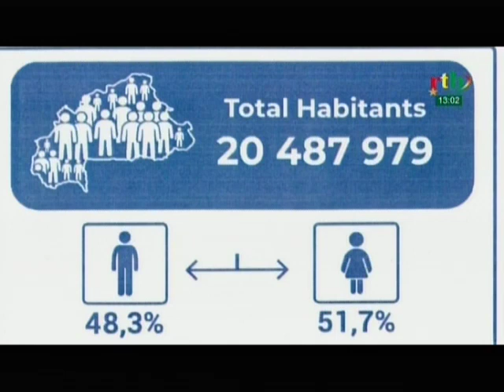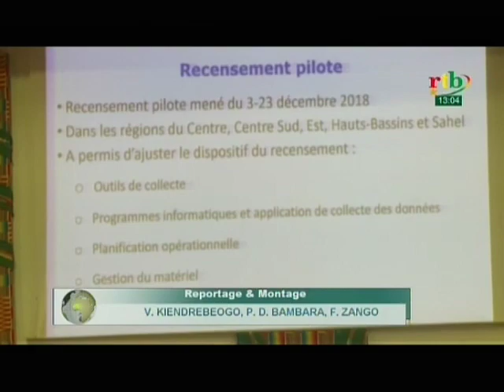RTB - Les résultats du 5e recensement de la population du Burkina Faso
Les résultats du 5e recensement de la population du Burkina Faso